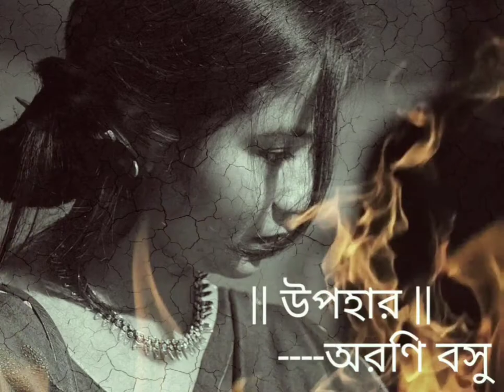Poem: Upohaar / Poet: Arani Basu / Recited by: Piasi